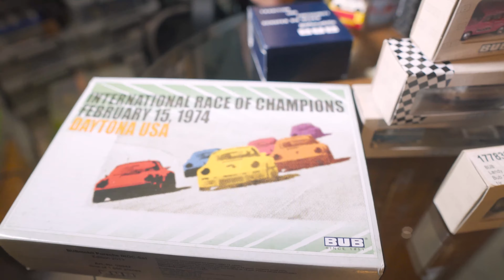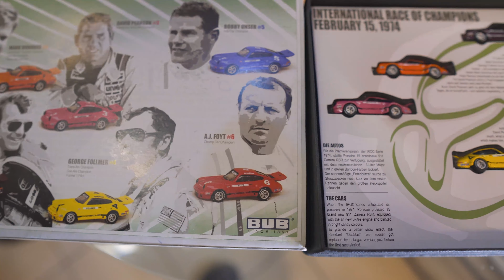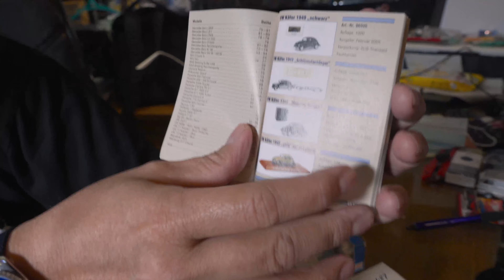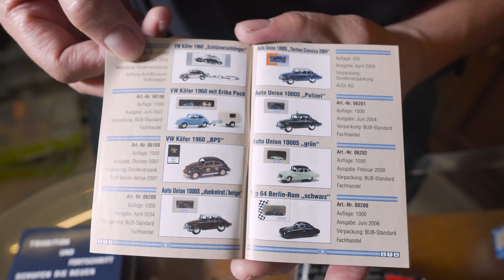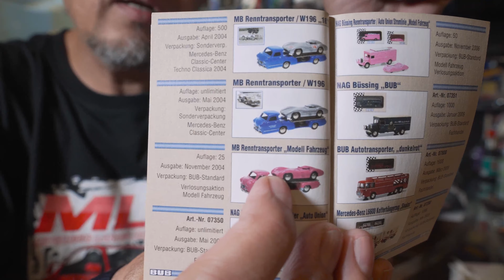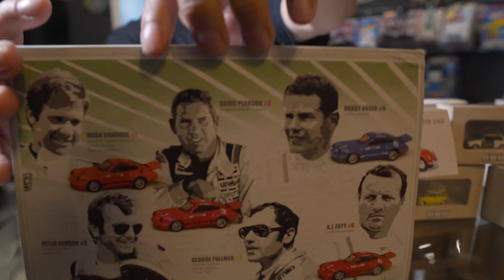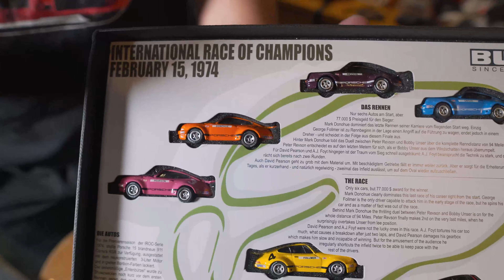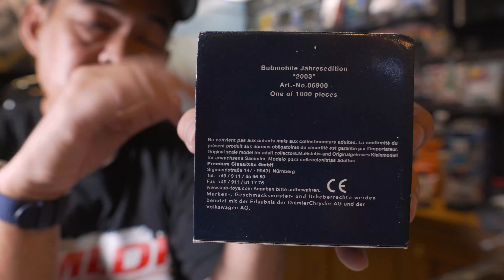ceksoundsdimare 038 | BUB model 1/87